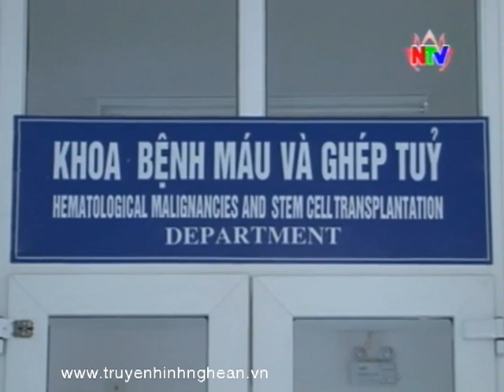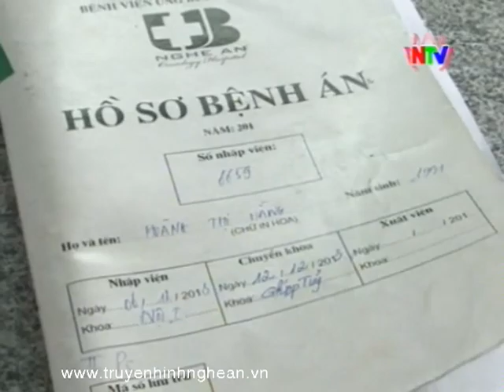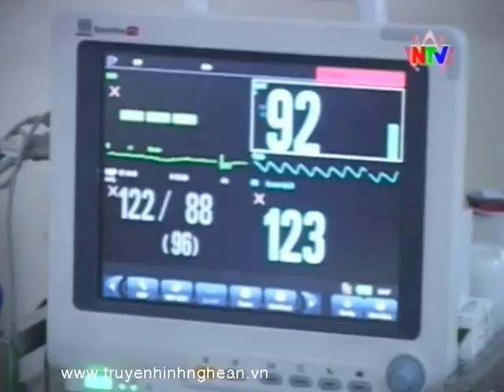Nghệ An thực hiện thành công ca ghép tủy đầu tiên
Nghệ An thực hiện thành công ca gép tủy đầu tiên